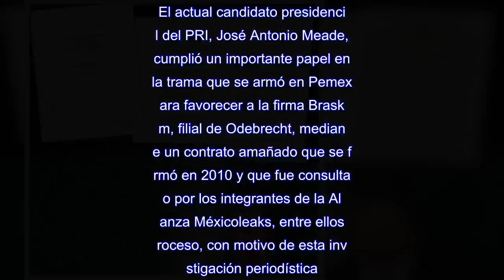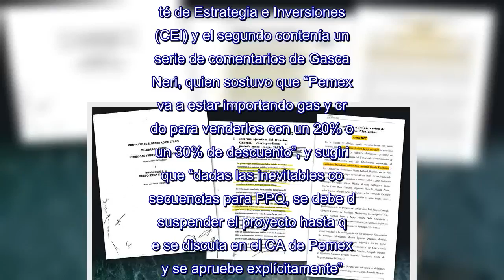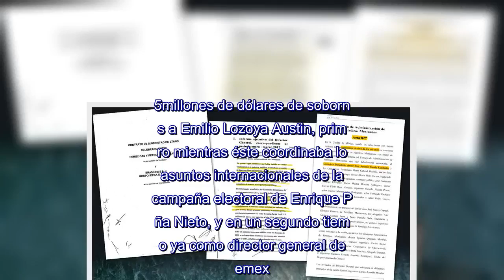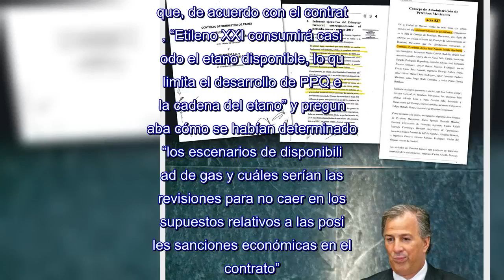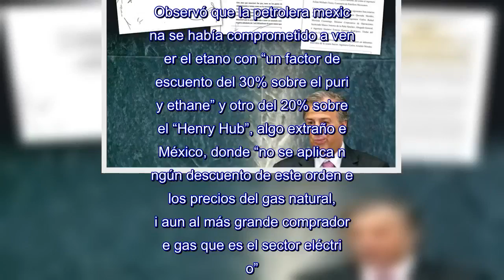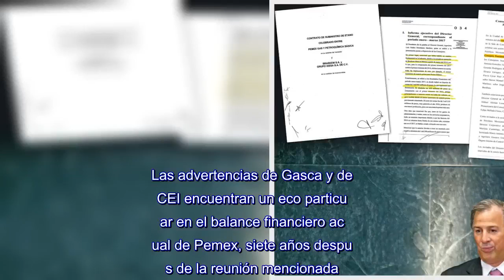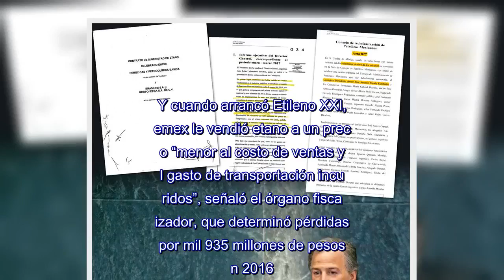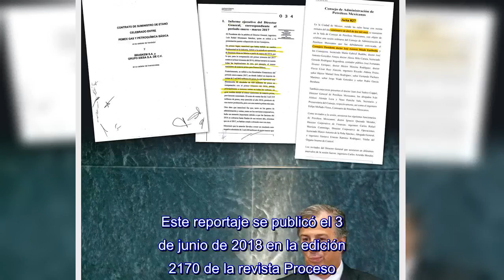Meade avaló el desastroso contrato de Pemex con Braskem-Odebrecht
El actual candidato presidencial del PRI, José Antonio Meade, cumplió un importante papel en la trama que se armó en Pemex para favorecer a la firma Braskem, filial de Odebrecht, mediante un contrato amañado que se firmó en 2010 y que fue consultado por los integrantes de la Alianza Méxicoleaks, entre ellos Proceso, con motivo de esta investigación periodística.Meade ya era secretario de Energía cuando, en una sesión del consejo administrativo de Pemex –que él presidía como titular del ramo– dos consejeros señalaron el terrible daño que el trato implicaba para la empresa del Estado mexicano.Sin embargo, Meade desoyó las advertencias y avaló ese contrato, que ya causó daños por cerca de 2 mil millones de pesos.CIUDAD DE MÉXICO (Proceso).-Desde la presidencia del consejo de Administración de Pemex, José Antonio Meade Kuribreña ignoró las advertencias de tres consejeros y dio su aval al contrato de suministro de etano que actualmente y en los próximos 18 años obligará a la petrolera a comprar gas en el extranjero y venderlo con un precio menor a Braskem, la filial de la empresa brasileña Odebrecht que opera el complejo Etileno XXI.Ese contrato desencadenó un desastre industrial en Pemex: tan sólo durante los primeros 10 meses de operación de Etileno XXI, la empresa petrolera perdió cerca de 2 mil millones de pesos y dejó sin etano a sus propias plantas procesadoras de etileno –que dejaban altos márgenes de rentabilidad– para favorecer a Odebrecht, so pena de pagar multas multimillonarias.La desgracia era previsible: estos efectos adversos fueron señalados en dos documentos que los consejeros Héctor Moreira Rodríguez y Rogelio Gasca Neri presentaron durante la sesión del consejo de administración de Pemex celebrada el 29 de abril de 2011, cinco años antes del arranque del complejo.En ese entonces Meade llevaba cuatro meses al frente de la Secretaría de Energía –Felipe Calderón Hinojosa lo nombró en enero de 2011–, y como tal el ahora candidato a la Presidencia de la República por el PRI era, de facto, presidente del consejo de administración de Pemex.El primer documento presentado en la reunión provenía del Comité de Estrategia e Inversiones (CEI) y el segundo contenía una serie de comentarios de Gasca Neri, quien sostuvo que “Pemex va a estar importando gas y crudo para venderlos con un 20% o un 30% de descuento”, y sugirió que “dadas las inevitables consecuencias para PPQ, se debe de suspender el proyecto hasta que se discuta en el CA de Pemex y se apruebe explícitamente”.Uno de los principales reclamos que surgió durante la reunión fue que el contrato se celebró en febrero de 2010 entre Pemex Gas y Petroquímica Básica y Braskem, sin avisar ni darlo a conocer al consejo de administración.Meade escuchó las advertencias y consideró “oportunos” los comentarios de Moreira, pero aseveró que en el caso del contrato con Braskem “el proceso se había cumplido a cabalidad”, de acuerdo con el acta del consejo de administración, que consultaron los integrantes